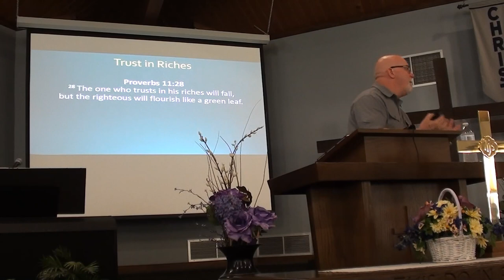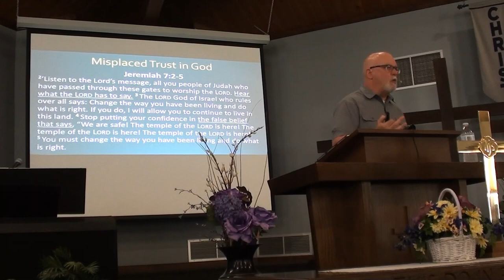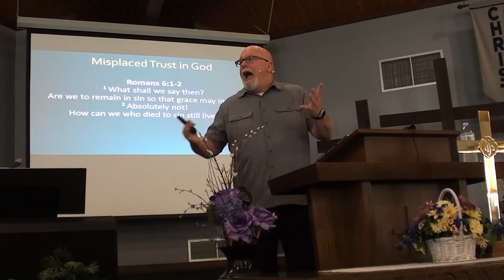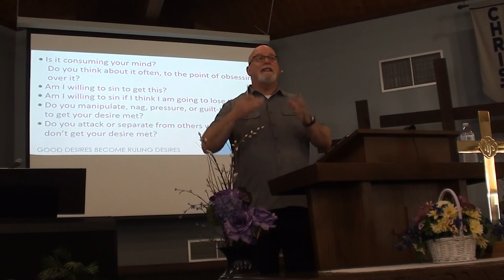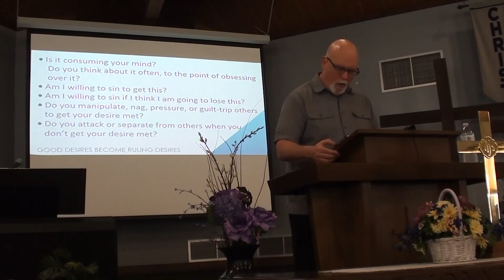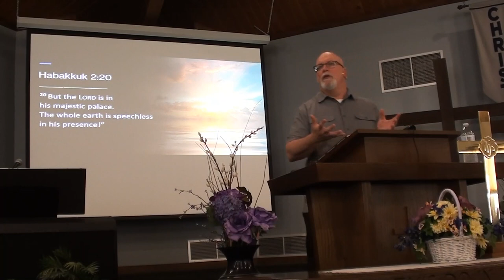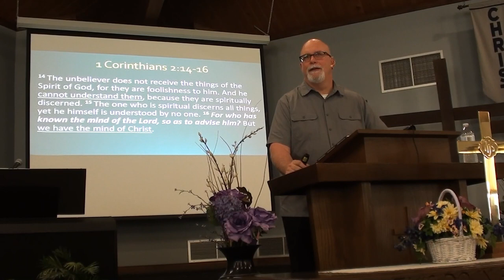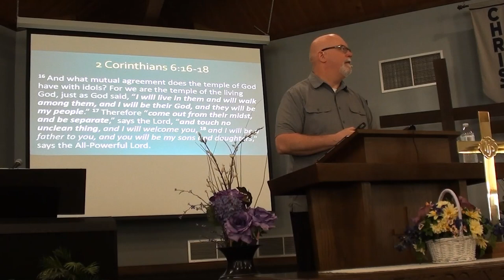What Are You Listening To? - Habakkuk 2:18-20 - CBC Brewerton 4/16/23